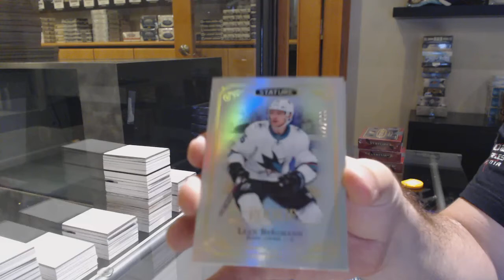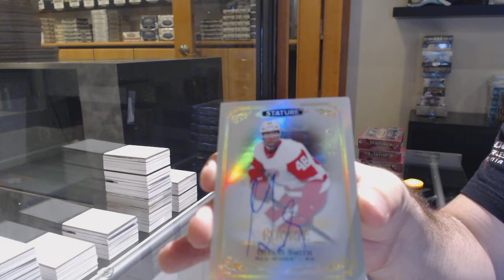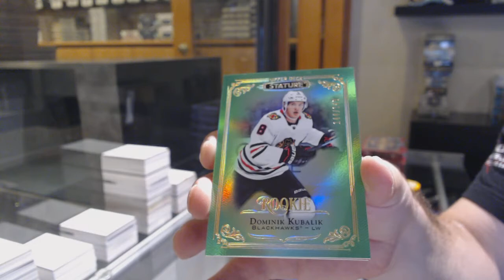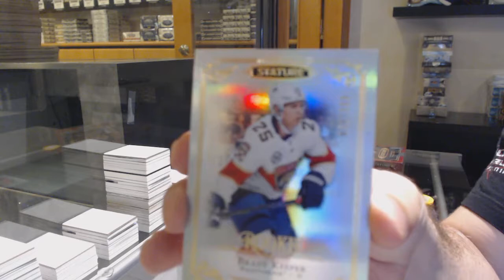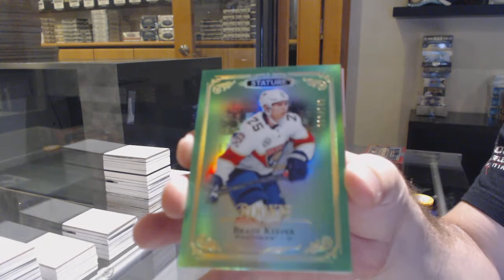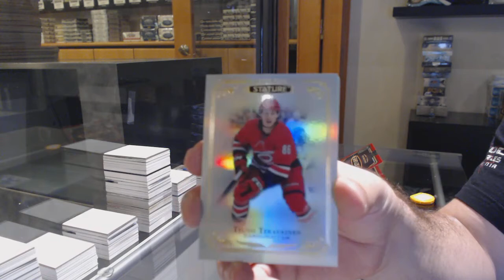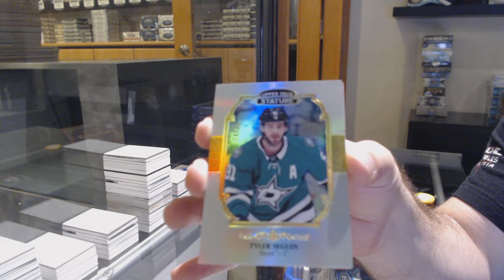19-20 Upper Deck Stature Hockey 4 Box Break - C&C GB #12,497